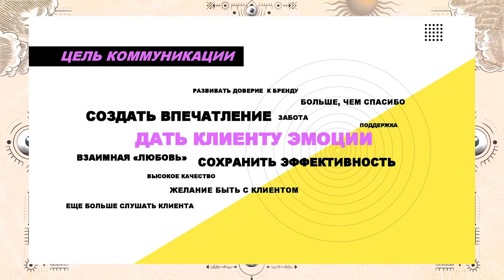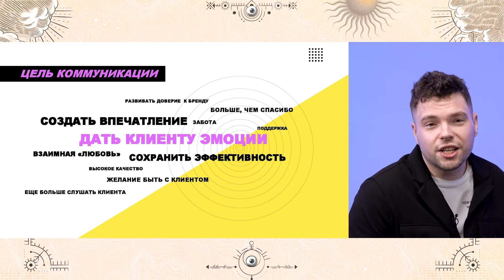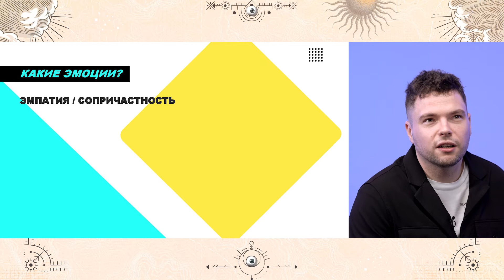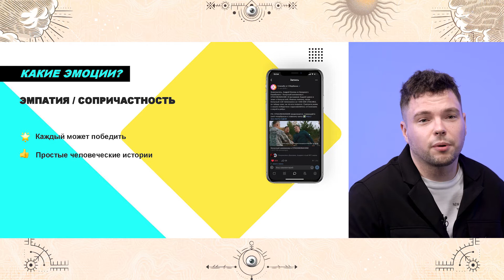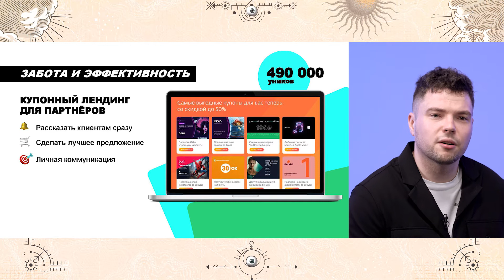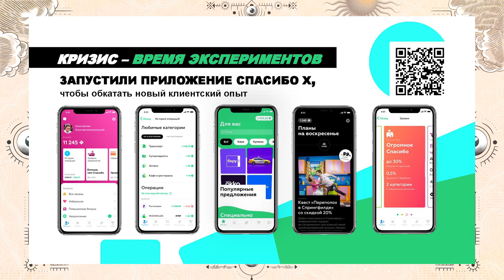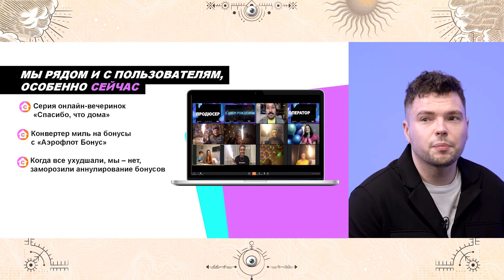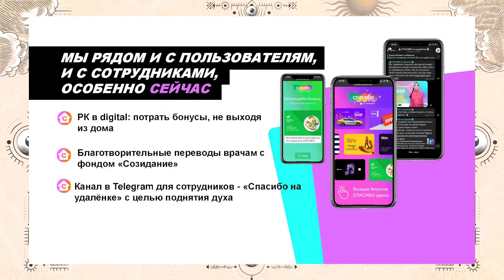Спасибо, что дома: коммуникация с клиентом в период пандемии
Как эмоции, которые транслирует бренд, влияют на настроение его аудитории, что нового предложить пользователям в самоизоляции и почему кризис стал подходящим временем для экспериментов с digital — об этом рассказали в рамках кейса «Спасибо от Сбербанка».

Докладчик: Дмитрий Завиша, начальник отдела маркетинговых коммуникаций «Спасибо от Сбербанка»

AdIndex City Conference — профессиональная бизнес-конференция, посвященная актуальным темам и инновационным решениям в сфере цифровых маркетинговых и рекламных коммуникаций.